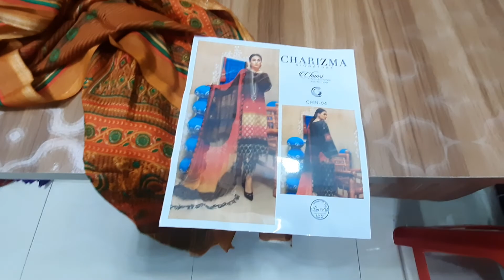August 12, 2021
বুটিশ এর 3 পিছ  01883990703 টাকা ৮20 মাএ